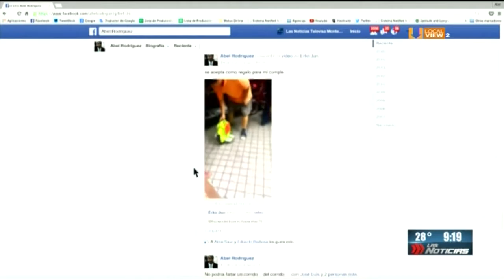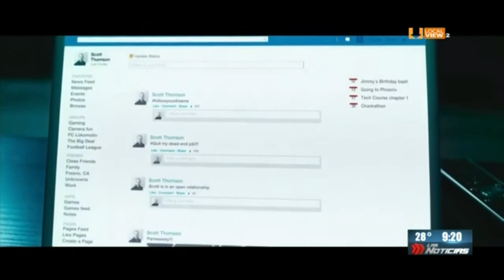Escándalo en Facebook Sus acciones caen casi un 7 por ciento